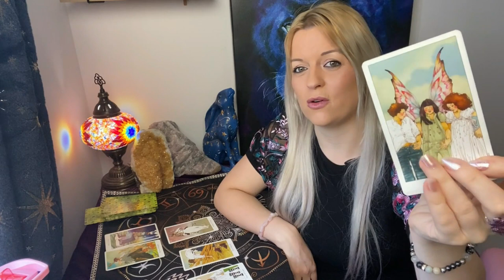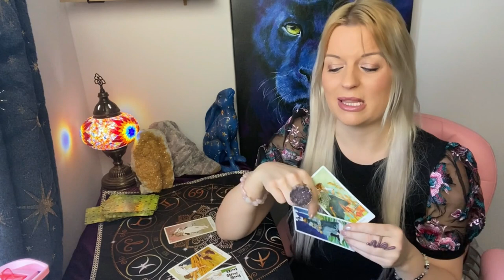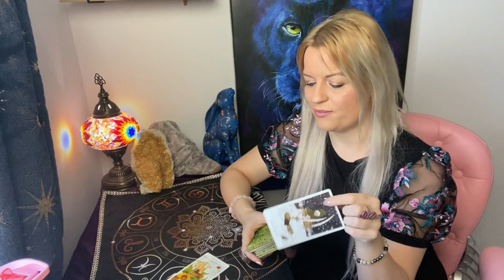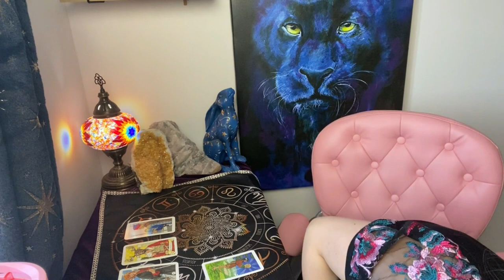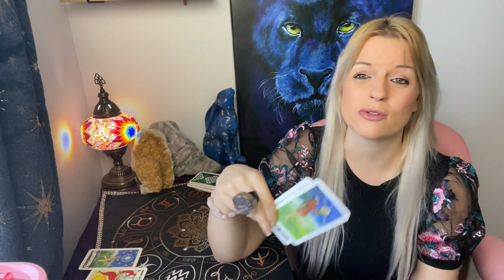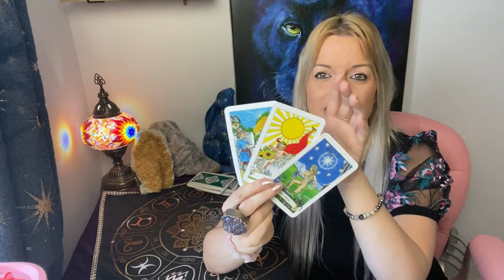What do they want from you?😍🙊 Pick A Card! 🔮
MATERNITY UPDATE AT START 🍼
🟢I am currently on maternity leave and am doing one day of private readings a month
🟢 Stay up to date on social media to see when to book, how me and baby are doing and when you can pay a deposit to book